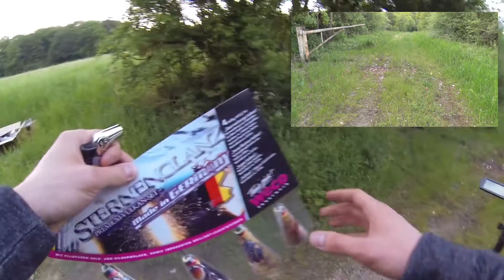WECO || 'STERNENGLANZ' || VULKAN-SET || *PREMIUMWARE*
Mein Equipment:

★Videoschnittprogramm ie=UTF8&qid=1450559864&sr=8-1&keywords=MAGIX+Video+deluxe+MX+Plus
★Action Cam